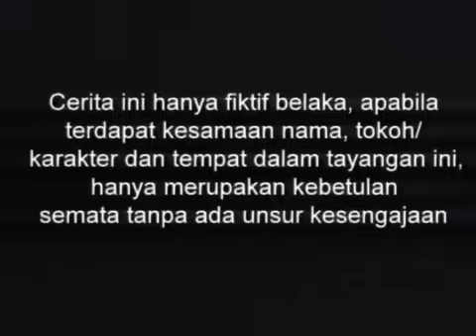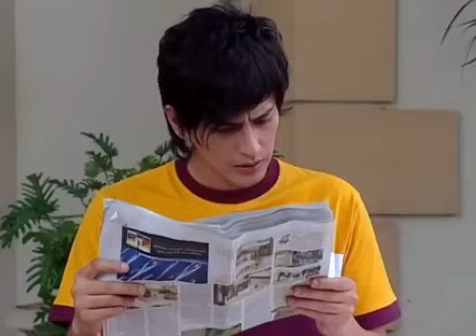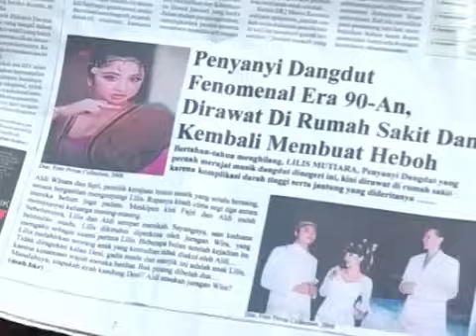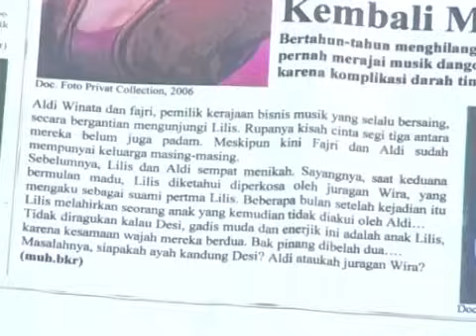Sinetron Dewi Perssik - Mimpi Manis Ep 62